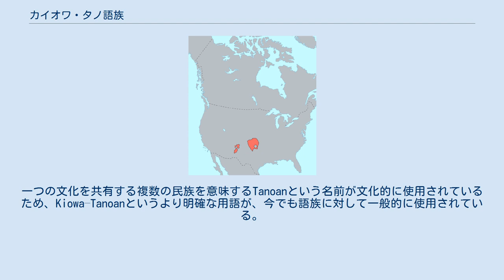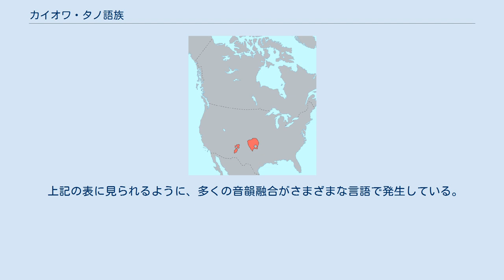カイオワ・タノ語族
カイオワ・タノ語族、カイオワ＝タノ語族(Kiowa–Tanoan)、タノ＝カイオワ語族(Tanoan–Kiowa)、タノ語族(Tanoan [təˈnoʊ.ən])は現在のニューメキシコ州、カンザス州、オクラホマ州、テキサス州の先住民が話す言語からなる語族である。
 ティワ語(タオス、ピクリス、南ティワ)、テワ語、トワ語といった大部分の言語は、ニューメキシコ州のネイティブ・アメリカンのプエブロ(離れたアリゾナ州にもいる)によって話されている。
これらの言語を総称してタノ語族と呼んだのが最初である。
関連する言語であるカイオワ語は現在オクラホマ州南西部で主に話されている。
カイオワは歴史的にテキサス州とオクラホマ州の地域を占領していた。
 カイオワ・タノ語族には、4つの語派に7つの言語が存在する。
 ティワ＝テワと同様に、カイオワ＝トワは中間の語派を形成する可能性がある。
 タノ語族は、ティワ語、テワ語、トワ語からなるプエブロの言語中の主要な語族として長い間認識されてきた。
カイオワ語の語族への編入は当初、言語学者の間で議論を呼んだ。
かつては遊牧民であった平原のカイオワは、ティワ、テワ、トワのようなプエブロとは文化的に全く異なり、他の語族の言語を話す人々とより多くの文化を共有してきた。
言語学者は現在、カイオワ語を含まないタノ語族は側系統群であり、プエブロの言語の祖語はカイオワ語の祖語と同じであると考えている。
カイオワ語とトワ語の関係はトワ語とティワ＝テワ語派の関係よりも近いかもしれない。
専門的には、タノ語族 Tanoanとカイオワ・タノ語族 Kiowa–Tanoanは言語学者の間では同義語と考えられている。
一つの文化を共有する複数の民族を意味するTanoanという名前が文化的に使用されているため、Kiowa–Tanoanというより明確な用語が、今でも語族に対して一般的に使用されている。
 カイオワの人々の前史はほとんど知られていない。
その結果、この語族の構成員が根本的に異なる生活様式を持つ二つのグループ(「プエブロ」 と 「プレーンズ」)に分かれたことについて、歴史ははっきりしない。
どうやら、民族間の古代のつながりについての口頭伝承は存在しないようだ。
学者たちは、共通の言語的特徴が発達するように、民族がいつ接触したかを決定していない。
最初期のカイオワの伝統と歴史的記録は、彼らが北と西に移動し、現在の部族ネーションと結びついている領土に入ったと記録している。
現在、この地域はテキサス州とオクラホマ州に属しており、18世紀後半から占拠されていた。
 カイオワ・タノ語族は、アステカ＝タノ語族の仮説の提案の中で、ユト・アステカ語族と結びついている。
この仮説は証明されていないが、多くの言語学者が有望であると考えている。
 下の表は、語幹の語頭での子音の対応に基づいてHale(1967)によって再構されたタノ祖語の子音を含む。
 *ɡの証拠は接頭辞に由来する。
*ɡは、語幹の語頭では見つからないため、上記の表では括弧内にある。
ヘイルは鼻母音から鼻音化の特徴を再構する。
母音の長さ、声調、強勢などの母音音質や韻律的特徴は、カイオワ・タノ語族ではまだ再構されていない。
Hale (1967)は、母音品質の特定のセットを提供する。
 次の表は、カイオワ・タノ祖語に再構された頭子音と娘言語におけるその反映を示している。
 上記の表に見られるように、多くの音韻融合がさまざまな言語で発生している。
上記を支持する同根語のセットは以下のとおり。